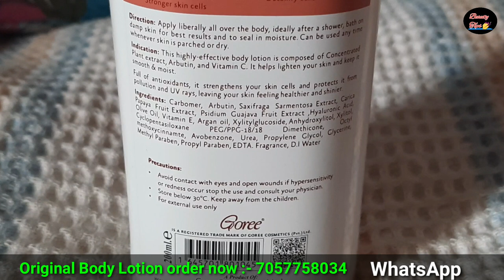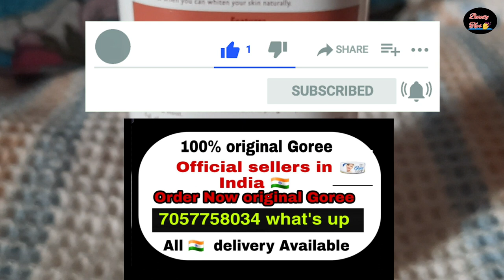Original Goree Body Lotion vs fake Goree Lotion || goree cosmetic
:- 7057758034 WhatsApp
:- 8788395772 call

1) goree all product Available
2) mahajbeen cream Available
3) winsome Available

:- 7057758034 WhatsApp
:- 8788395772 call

👌👉 Best skin whitening cream online Buy 👇

❄ Top Skin whitening cream 👇

1) Ae natural Roop Sundar Night cream

2) Ae natural Roop sundar Day cream

3) Trycone L - Glutathione skin whitening cream

4) Eliteglo Skin whitening cream

5) Jovees skin whitening Night cream

6) Gleamino natural fairness cream

7) Etan - UV fairness cream

8) Crystal Glow skin whitening cream

9) Lakme skin whitening night cream

10)  Leovea Lemato skin whitening cream

❄ Top skin whitening face wash 👇

1) Ethiglo skin whitening face wash

2) Glutafine skin Lightening face wash

3) Glycolite skin Lightening face wash

4) Glutathione skin whitening face wash

5) Trycone L Glutathione skin whitening face wash